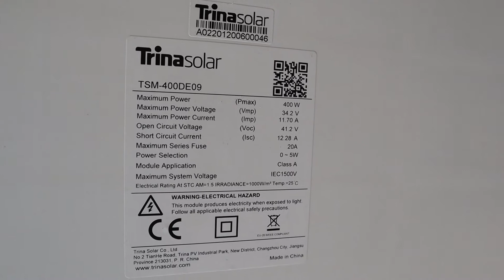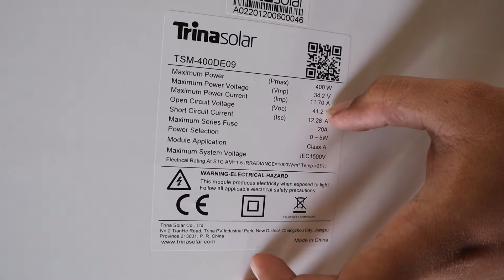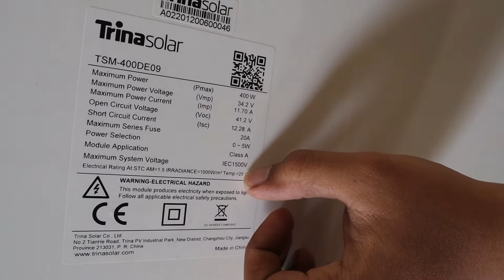TRINA SOLAR CELL solar panel surya 400 WP trinasolar PLTS